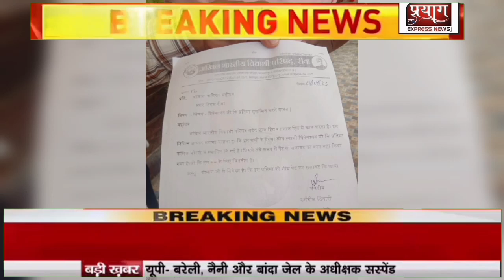एमपी: अखिल भारतीय विद्यार्थी परिषद कार्य दोष तिवारी ने सौंपा नगर आयुक्त को ज्ञापन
*अखिल भारतीय विद्यार्थी परिषद कार्य दोष तिवारी ने सौंपा नगर आयुक्त को ज्ञापन*। पूरा मामला प्रदेश रीवा जिले का है यहां पर नगर आयुक्त के यहां अखिल भारतीय विद्यार्थी परिषद ने बताया कि कॉलेज के बाहर प्रेरणा स्रोत विवेकानंद की मूर्ति है यहां पर कभी भी ना सफाई हुई है ना पेंट हुआ है इसके लिए उन्होंने अपने सहयोगियों के साथ नगर आयुक्त को ज्ञापन सौंपा और बताया कि उन्होंने इसका निस्तारण जल्द करने के लिए कहा अब लेकर चलते हैं अखिल विद्यार्थी परिषद कार्य दोष तिवारी के पास उन्होंने क्या कहा आप सुन सकते हैं वहां पर मौजूद रहे  अर्पित अमन अवनी सिंह स्वप्निल साहू आदि लोग मौजूद रहे अब देखना यह है कि कब तक कॉलेज के बाहर जो मूर्ति है पेंटहोती है कि नहीं कागज में पेंट हो जाएगी कांजी आपको अगले अंक में बने रहिए प्रयाग एक्सप्रेस न्यूज़ के साथ